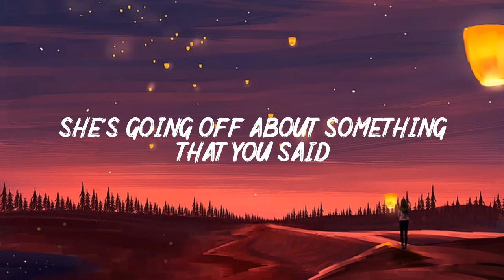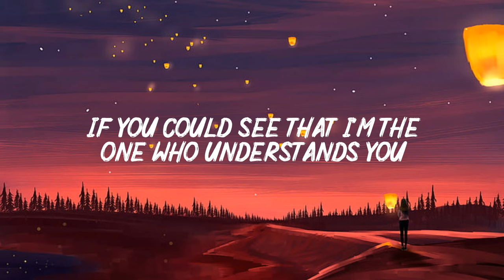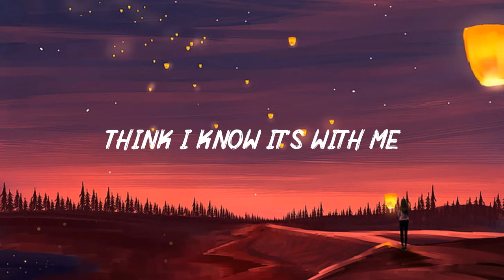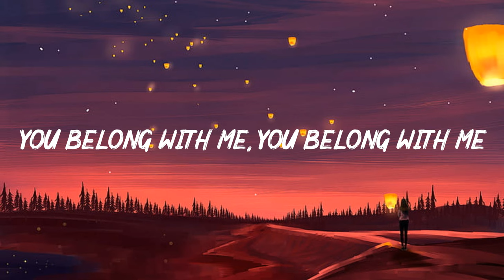You Belong With Me (Lyrics) - Taylor Swift -